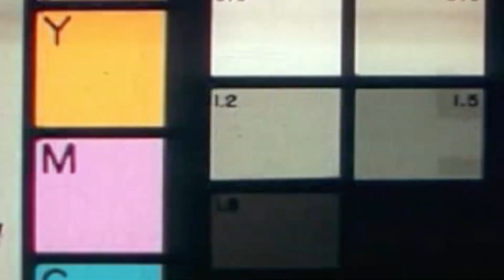Yemen War: How the conflict affects the United States | IN 60 SECONDS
The war in Yemen is not simply a regional conflict, but will also affect United States security interests. Katherine Zimmerman, AEI Research Fellow, explains how the proxy war in Yemen between Saudi Arabia and Iran has implications for al Qaeda, ISIS, and the war in Syria.

Reuters